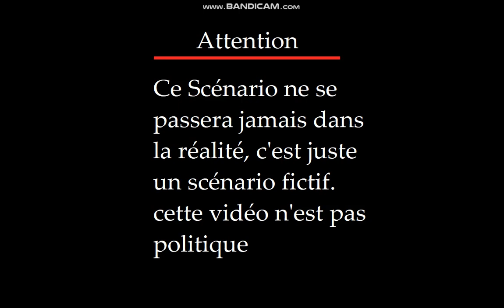The Road to WW3 S2 | The Rise and Fall of Turkey | Alternative Future